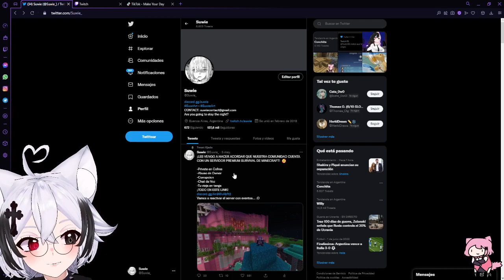TWITCH LE DA LIKE AL COMENTARIO DE SUWIE